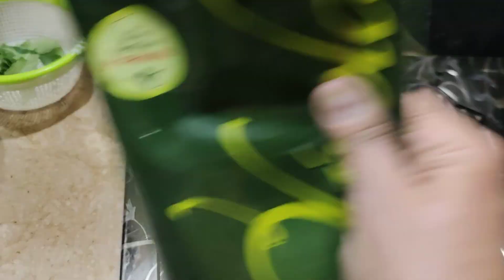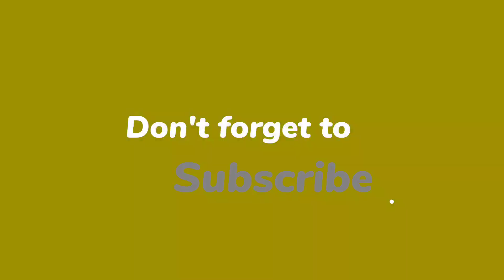Aaj Bnayi Kari Pakora 😋😍🤤 | Yummy Kari Pakora Recipe 😌🫕 | Night Routine Vlog 🌃✨